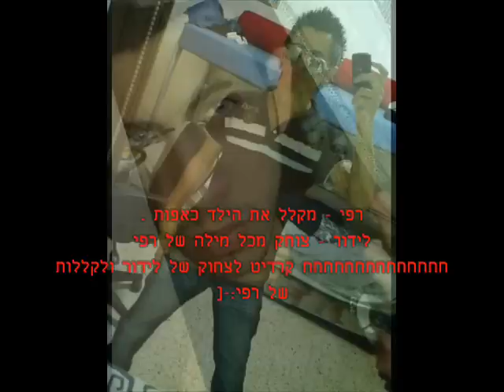רפי והיציאות ולידור והצחוק - שווה שמיעה באמא . [:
הסרטון הבא של יוטיובבבבבבבבבבבבבבבבבבבבבבבבבבבבב .